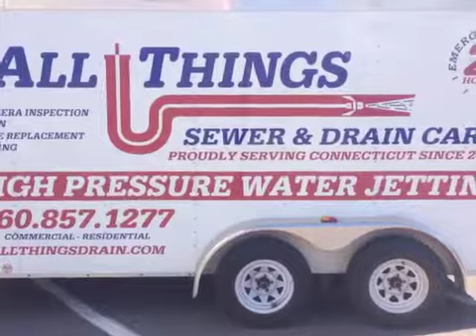Clogged Gutter Drains Camera Inspection Farmington CT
Do you have a clogged Gutter Drains, Outside Storm Drains in your Farmington, CT. home or, business, Call All Things Sewer & Drain Care for Fast 24-Hour Service. or, Call or, .
The customer in this video had numerous other drain cleaning companies try to resolve his clogged underground gutter drains and outside storm drains going to a dry-well for 2 weeks without getting results. We arrived on-site at 3PM and worked until 11PM high pressure water jetting, video camera inspecting the sewer pipes, and locating several pipe problems. When we left the lines had been completely cleaned, and we had located all the problems with the storm water drains, so the contractor working there knows exactly where he needs to dig in order to make the needed repairs.
When you have a drain problem, give us a call, night or, day we won't rest until your drain problem has been solved!